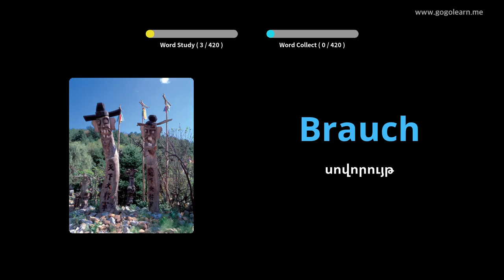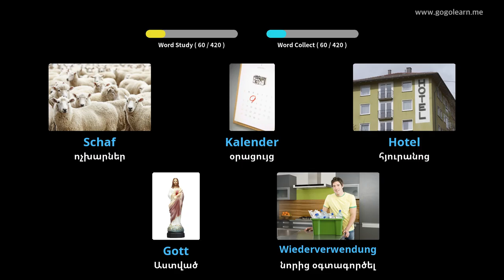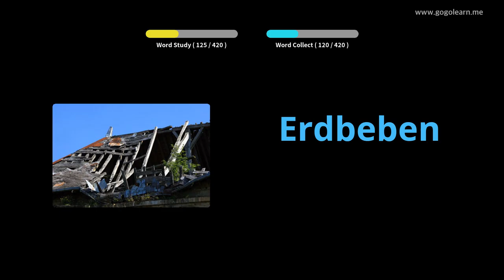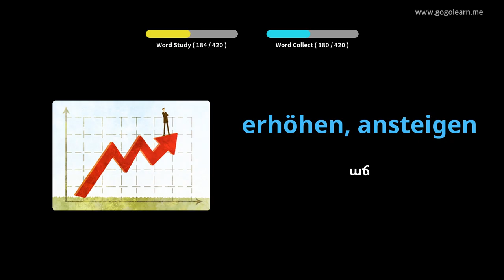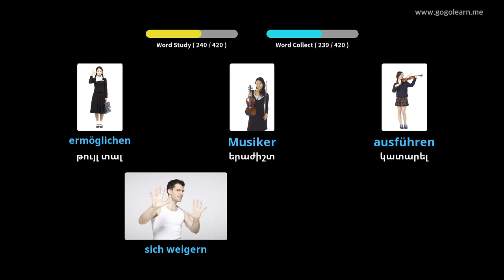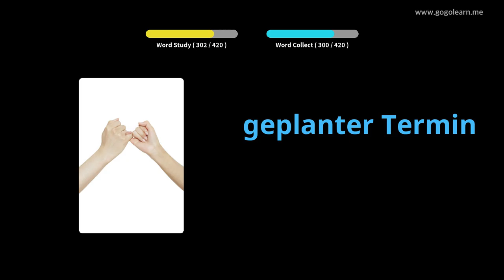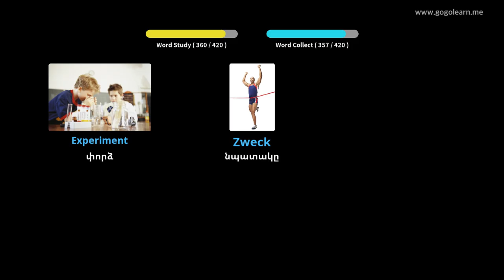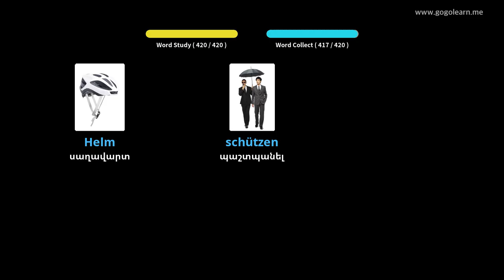Սովորեք Գերմաներեն նկարներով | Գերմաներեն բառապաշար 2-րդ միջնակարգ դպրոց | Golearn